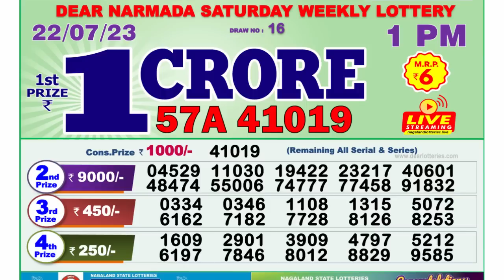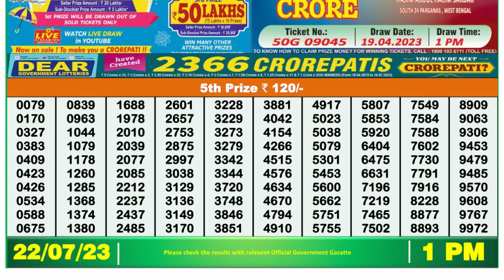Dear Lottery Sambad 1pm today 22.07.23 Nagaland State Lottery Result